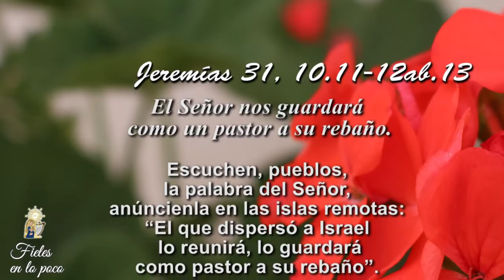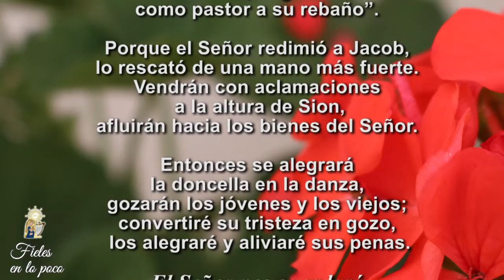92. Fieles en lo poco – Miércoles 05 de agosto de 2020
Con la meditación del SalmoDelDía tomado de la ProfecíaDeJeremías reconocemos 2 pasos para alcanzar la felicidad
PASO 1: buscar los bienes divinos, encaminar nuestras fuerzas y pensamientos hacia Dios.
PASO 2: Obtener un cambio de todo lo oscuro y triste hacia la luz y la alegría que sólo procede del Señor.